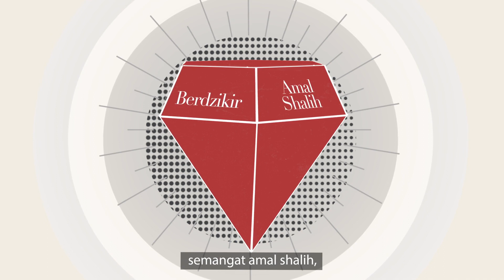SEPERTI BURUNG USHFUR (1 menitan) Ustadz Muhammad Nuzul Dzikri hafizhahullah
Video pendek dari kajian serial Riyaadhush Shaalihiin:
556 "Kunci Membayar Hutang"